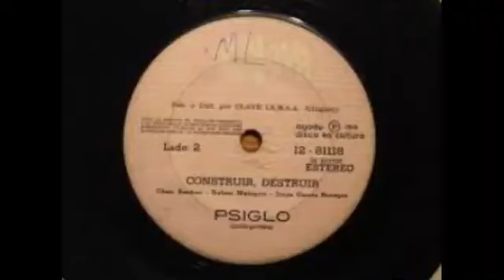PSIGLO - TERCER SIMPLE - 1974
ROCK PROGRESIVO - URUGUAY

1 - CAMBIARÁS AL HOMBRE
2 - CONSTRUIR,DESTRUIR

RUBEN MELOGNO - VOZ
GONZALO FERRUGIA - BATERÍA
LUIS CESIO - GUITARRA
CÉSAR RECHAC - BAJO
JORGE GARCÍA BENEGAS - TECLADOS